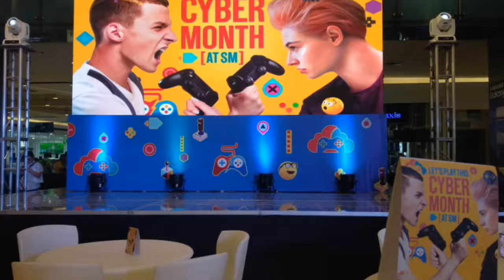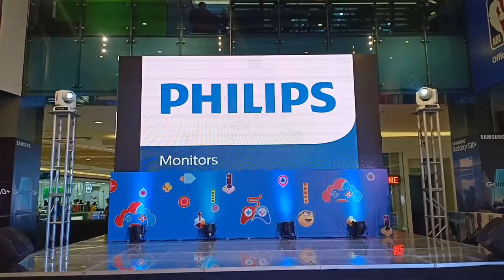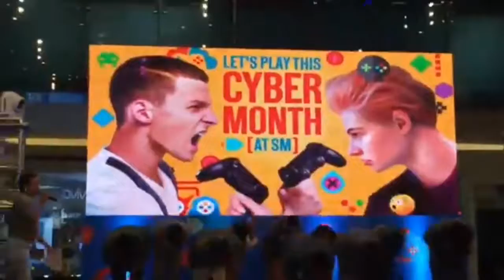Tech Geeks go crazy over SM Cybermonth Extravaganza this August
August has a new ring to it in this millennium of digital technology and SM Supermalls is leading the way to it with SM’s Cyber Month extravaganza.

Heads up, indeed, to all tech geeks as well as your average mobile user because exciting gaming and great tech deals will be in store for you only at SM.

SM Supermalls has prepared tech and innovation deals that one will never see before Cyber Month.

Everyone is enjoined to celebrate the entire month of August with the latest gadget trends, exclusive tech deals, and gaming events happening in 72 SM malls nationwide.

“We invite all gamers and shoppers as we transform our malls into a larger-than-life e-sports arena featuring multi game tournaments and gadget deals,” said JonjonSan Agustin, SM Supermalls senior vice president for marketing.

Here are 5 ways to experience an action-packed Cyber Month at SM:

1. Great Gadget Deals. There is no place like Cyberzone when it comes to gadget deals.

2. Battle Arena. It is no secret that gamers all over the world go crazy over multiplayer e-games. Tag yoursquad and put your skills to the test at the Battle Arena happening for the whole month of August!

3. Cosplay Craze. Show off your talent, creativity, and costumes at the Cosplay Craze wherein participants can join a series of competitions and enjoy parades featuring their favorite characters this August!

4. Gizmo Con.Score the latest entertainment gadgets, smart home devices, audio-visual tech gizmos, and other great deals from participating Cyberzonestores, SM Appliance, The SM Store Gadgets, and Ace Hardware!

5. GadgetGameAtSM. Head over to the GadgetGameAtSM booth and shoot as many digital phones as you can into the virtual shopping bags within 60 seconds for a chance to win prizes!